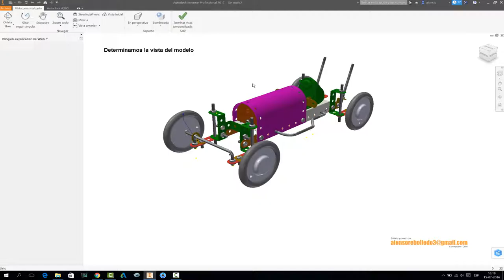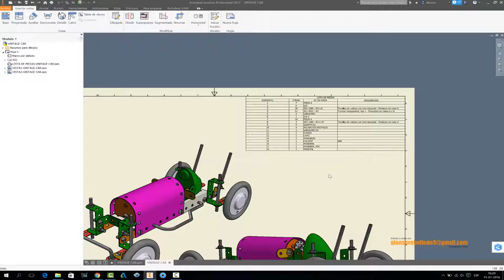TABLA DE CONTENIDO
Tabla de componentes de un ensamble